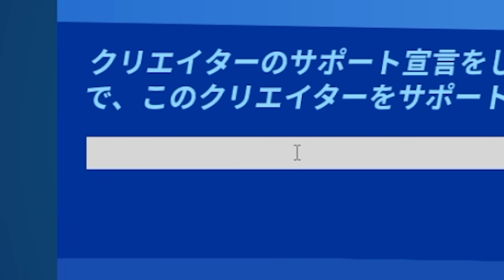借金底辺Vtuberに登録者100万人YouTuber紹介したら大変なことになった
概要欄の変更を毎回忘れがちなんです　サボらずやっていきたいという気持ちは山々

俺は自分のことをクズと認めてるクズは好きなようです。たまにとんでもないなと思いますがね

現実では友達になりたくないですけど。

皆さんは動物園のうんこ投げつけてくるゴリラと思ってたまごんをみてください。
ネットなのでうんこは直接飛んできませんが。それに似た不快感は味わえると思います。
ゴリラのほうがちょっとかわいいです。